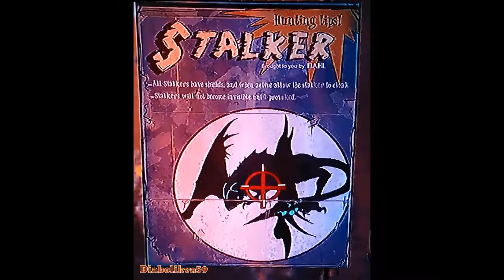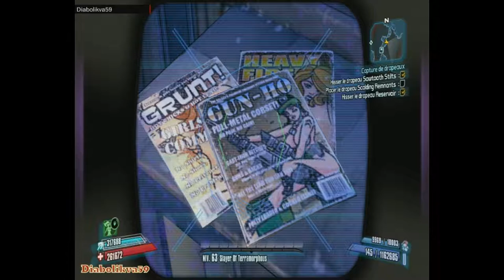Borderlands 2 - Original Soundtrack (OST) Intégral + PDF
BORDERLANDS 2 - ORIGINAL SOUNDTRACK

Dans Cette vidéos tout les Titres de OST de Borderlands 2 Ainsi que la BO de la BA du jeu , mais surtout 200 Photos de BORDERLANDS 2 !

0 - BO : Short Change Hero (The Heavy) [00:00/03:58]
1 - Ascent (Cris Velasco and Sascha Dikiciyan) [03:58/08:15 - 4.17]
2 - Ash (Jesper Kyd) [8:15/10:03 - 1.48]
3 - Caverns (Jesper Kyd) [10:03/12:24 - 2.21]
4 - Glacial (Jesper Kyd) [12.24/14:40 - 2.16]
5 - Crater Lake (Cris Velasco and Sascha Dikiciyan) [14:40/17:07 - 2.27]
6 - Dam Interior (Cris Velasco and Sascha Dikiciyan) [17:07/19:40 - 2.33]
7 - Dam Top (Jesper Kyd) [19:40/22:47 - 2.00]
8 - Fyrestone (Jesper Kyd) [22:47/25:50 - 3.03]
9 - Hyperion (Cris Velasco and Sascha Dikiciyan) [25:50/29:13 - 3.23]
10 - Ice (Jesper Kyd) [29:13/32:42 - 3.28]
11 - Interlude Combat (Jesper Kyd) [32:23/34:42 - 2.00]
12 - Interlude Ambient (Jesper Kyd) [34:42/37:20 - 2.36]
13 - Lynchwood (Cris Velasco and Sascha Dikiciyan) [37:20/41:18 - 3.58]
14 - Lynchwood Sheriff Combat (Cris Velasco and Sascha Dikiciyan) [41:18/45:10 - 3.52]
15 - Main Menu (Jesper Kyd) [45:10/48:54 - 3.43]
16 - Jack Final Boss (Cris Velasco and Sascha Dikiciyan) [48:45/52:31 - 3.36]
17 - Pandora Park (Jesper Kyd) [52:36/54:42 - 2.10]
18 - Sanctuary (Jesper Kyd) [54:42/57:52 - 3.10]
19 - Bandit Slaughter (Raison Varner) [57:52/01:01:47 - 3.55]
20 - The Fridge (Jesper Kyd) [01:01:47/01:04:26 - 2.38]
21 - Tundra Express (Cris Velasco and Sascha Dikiciyan) [01:04:26/01:08:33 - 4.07]
22 - Warrior Boss (Cris Velasco and Sascha Dikiciyan) [01:08:33/01:11:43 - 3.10]
23 - Vog Fight (Cris Velasco and Sascha Dikiciyan) [01:11:43/01:15:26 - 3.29]